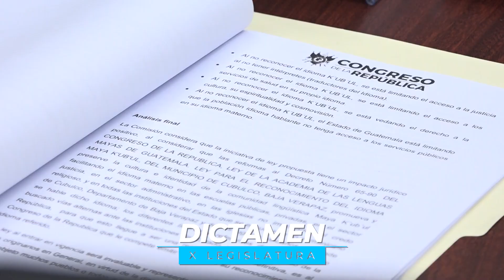Resumen del TrabajoLegislativo de la jornada. 13-11-2024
Por medio del TrabajoLegislativo se busca la eficiencia y uso correcto de los recursos, para optimizar los servicios públicos a los guatemaltecos.